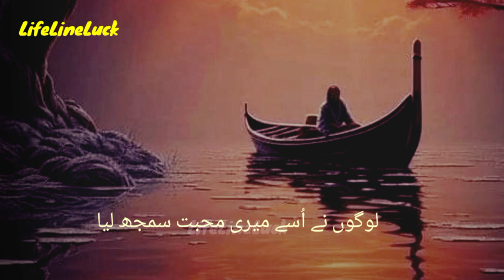kagaz pe dil ka boj utara tha or bus | sad poetry | Love ghazal